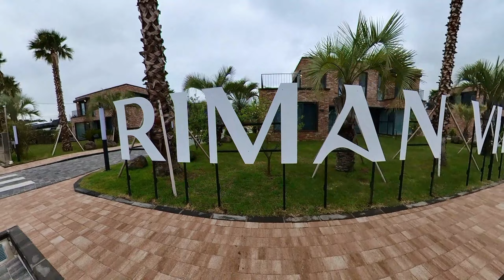11304濟州島 INSTA360 X2拍攝